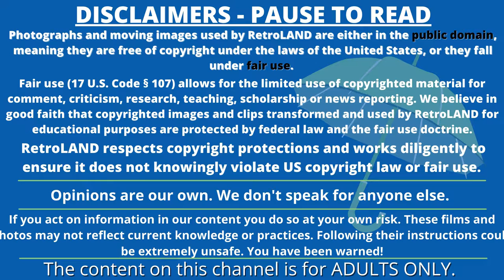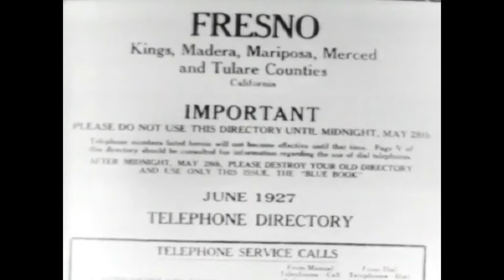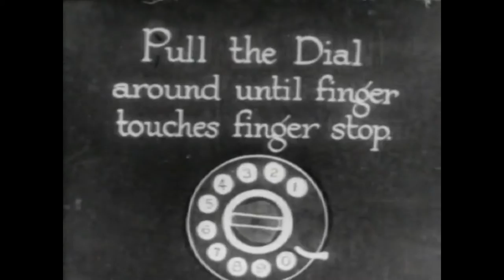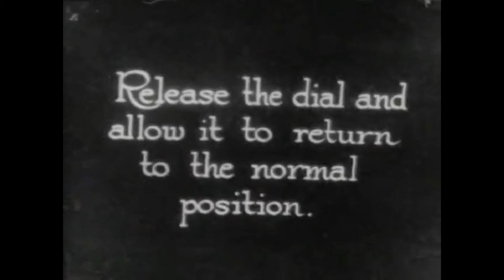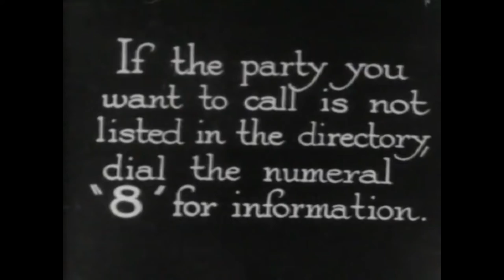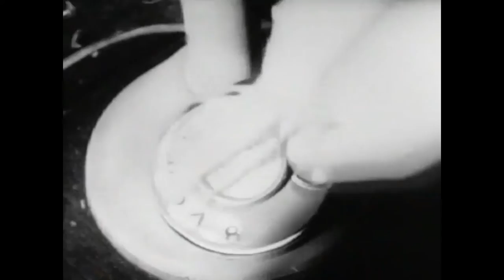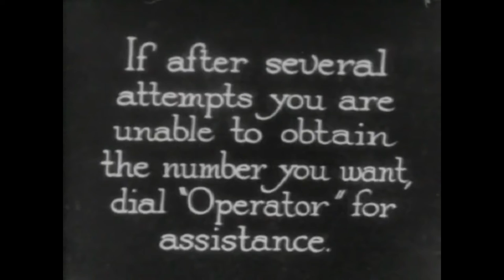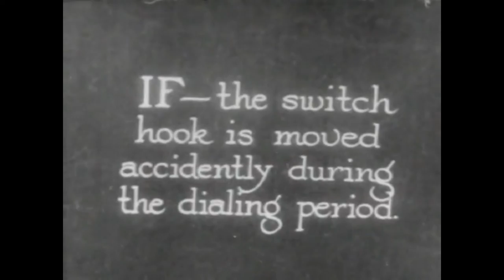How to use the Dial Telephone. 1927 instructional film.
Here is a little instructional film American Telephone & Telegraph (AT&T) produced in 1927 for its Fresno, California, area market to help transition customers from operator-assisted phone use to self-dial.

The height of technology at the time!